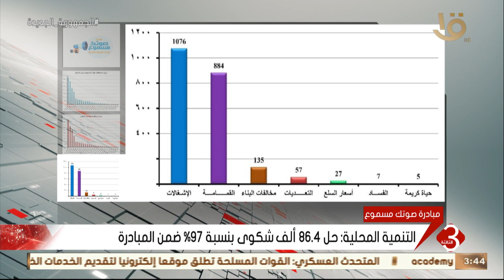نشرة الثالثة | التنمية المحلية: حل 86.4 ألف شكوى بنسبة %97 ضمن المبادرة